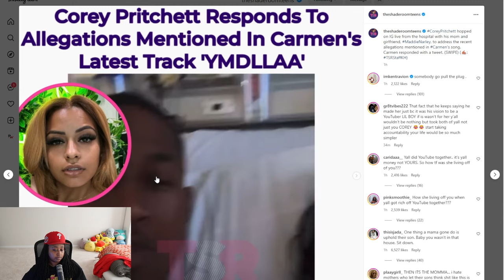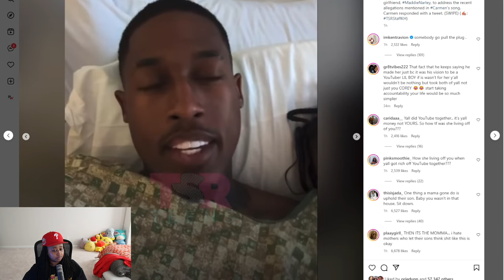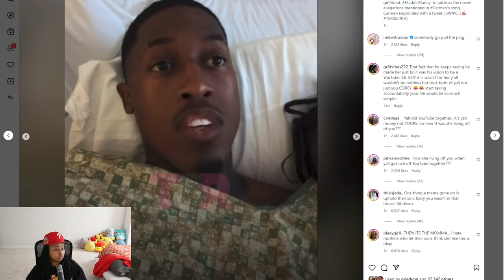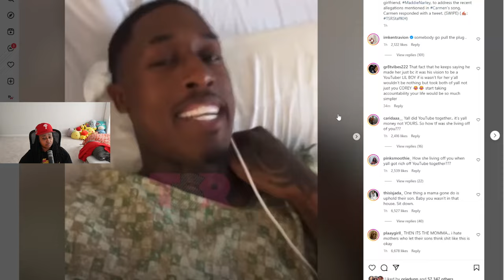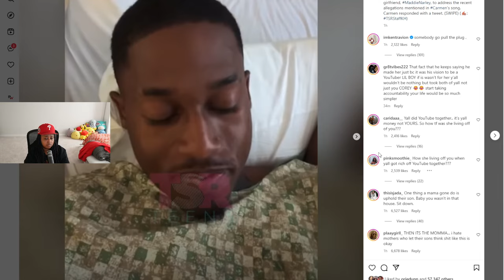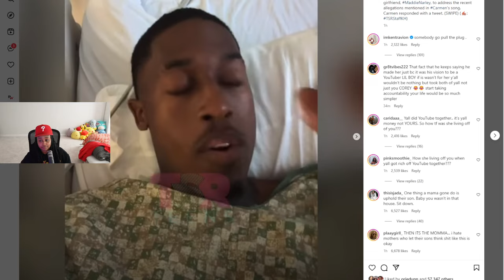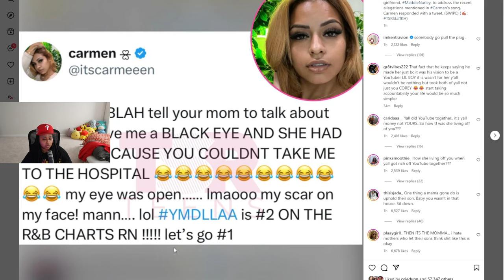Corey RESPONDS to Carmen saying he makes DIDDY look like an ANGEL 😱 "STOP THE 🧢"